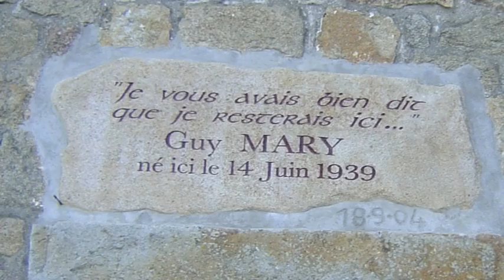7 décembre 2010 Eugène Riguidel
Eugène Riguidel ,le vainqueur de la Transat en double 1979  s'exprime à propos des menhirs et de la justice